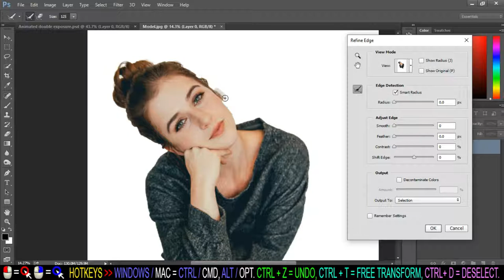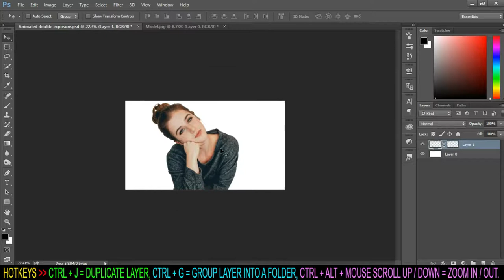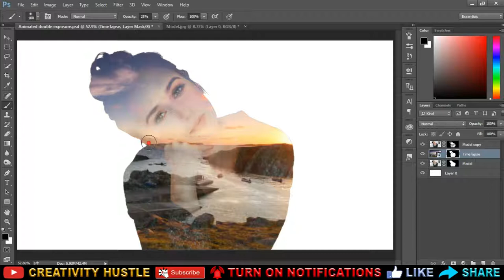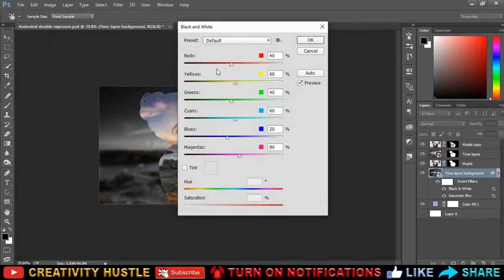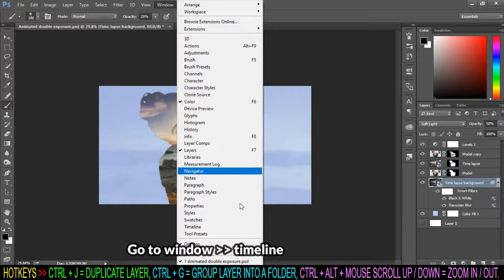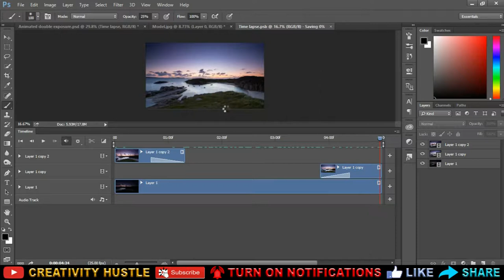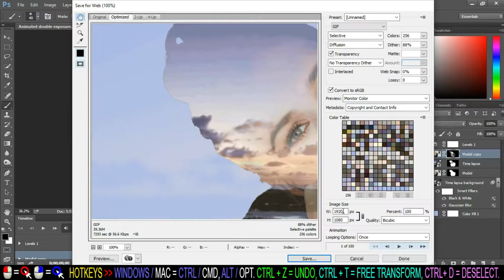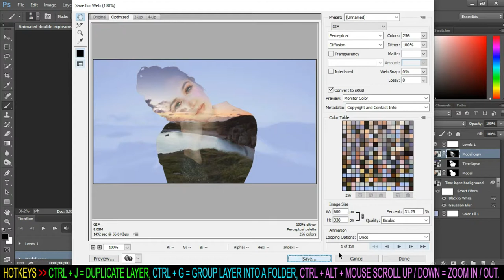Animated Cinematic Double Exposure | Photoshop Manipulation Tutorial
Hi Everyone, in this tutorial, we are going to learn how to turn Your Picture Into A Cinematic Double Exposure in Adobe Photoshop CC. It’s time to stop posting boring pictures, it’s time to bring your pictures a lil’ bit alive, make them looks epic. In this super short tutorial, it’s time to bring some fresh pictures to your collections.
Very simple steps and easy to learn.

Stock credit :
✰ Song track 1 : Last Summer - Ikson [00:08 - 02:49]
✰ Song track 2 : Island - MBB [02:50 - 04:49]
✰ Song track 3 : It will be ok - LiQWYD [04:50 - 07:37]

Love our arts and feeling generous???
It'll inspire us to make more...
Love,
Creativity Hustle

Software used :
Adobe Photoshop CC
Filmora
Bandicam